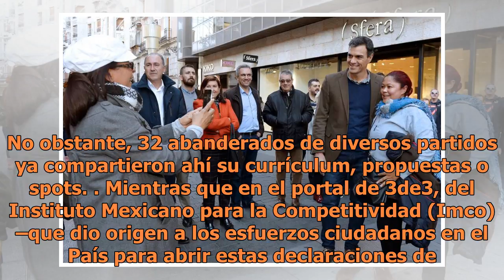Piden el voto ...y se aferran a no abrir cuentas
A 25 días de las elecciones, la gran mayoría de los 169 candidatos coahuilenses que contienden por algún cargo se aferran a la opacidad, ya que sólo 12 (7 por ciento) han presentado su declaración 3de3, según una revisión de candidatotransparentecoahuila.org.mx y 3de3.mx. En el sitio de Candidato Tr...